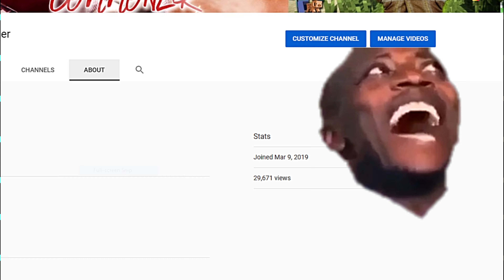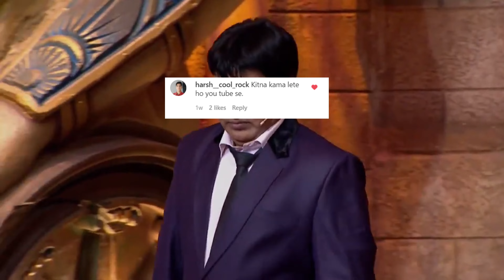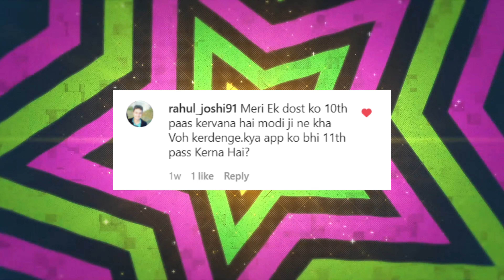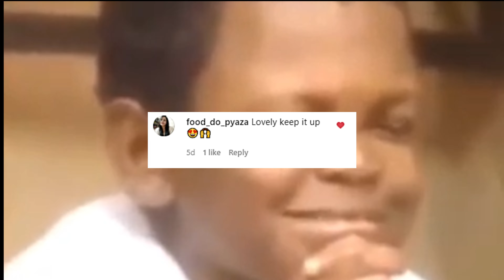| QNA 2021 |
Hello Guys , I hope you all are safe at home.
Here , I present you my first QNA for this channel.